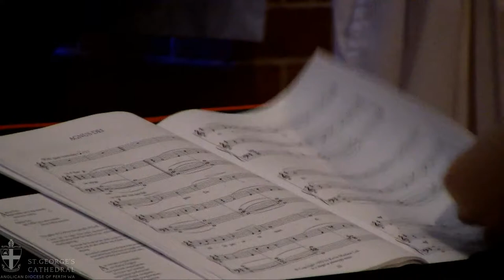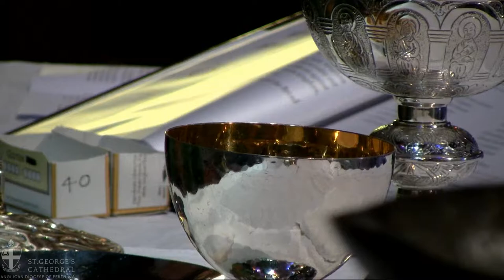The Thirteenth Sunday after Pentecost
St George's Cathedral, Perth, Western Australia welcomes you to this Holy Eucharist for the Thirteenth Sunday After Pentecost. The Precentor preaches. Music will include “Christchurch Mass” (Archer) and “Ave verum” (Elgar).

The Organ Voluntary will be Sonata No. 2 in C minor, Op. 65, mvts. 1 & 2 by Felix Mendelssohn played by Senior Cathedral Organ Scholar, Holly Broadbent.

A copy of the Order of Service is available at the

Ministry

The Very Reverend Chris Chataway, Dean presider
The Reverend Sarah Stapleton, Assistant Curate deacon
Elisabeth Campbell, Volunteer Co-ordinator subdeacon
The Reverend Gareth Gilbert-Hughes, Precentor preacher

Musicians

Audio-visual technician
Simon Day

Text adapted from New Patterns for Worship